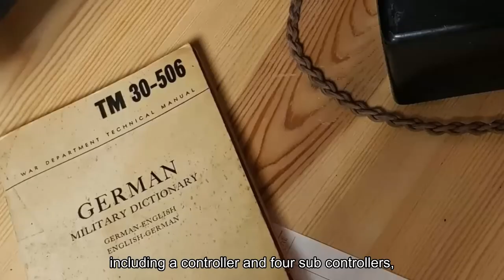Episode 1: The Y Service - Judy Bond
Episode 1 from a series about the wireless operators and teleprinter operators of the Y Service.